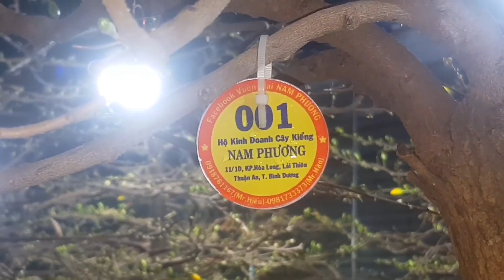Mai Giảo Siêu Nụ - Chuẩn Bị Bán Cho Thị Trường Miền Bắc - Mùng 08 Tháng 12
Huỳnh Long chợ lách bến tre- 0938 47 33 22

rất mong nhận được sự ủng hộ của anh em xa gần

Vườn Ở Gần Nhà Thờ Cái Nhum Xã Long Thới Huyện Chợ Lách Tỉnh Bến Tre - Hân Hạnh Được Đón Tiếp Anh Em Gần Xa!!!